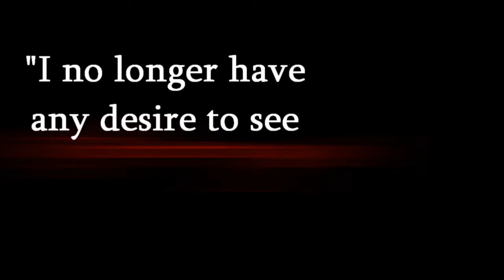Damon // Katherine - Bury Me Alive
*Watch in HD = WAY better*
Second video about these two in just a few days. Well, you can say I am addicted. I will surely make more of them! :-)
I am very facinated by them, for some reason. I am still a D/E shipper I just find K/D interesting.
+ I have to do something on these school free days! ;-)
I didnt realize how much thissong fitted them before I decided to use it, "I cant let you fool me, I wont need you again." just perfect, right?